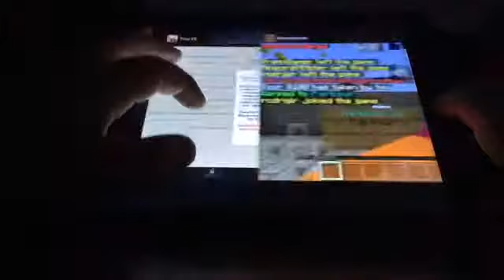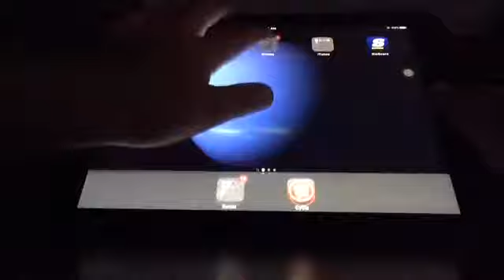Minecraft PE Parkour: Ultra PE; Easy Mode.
Hey guys. Hope you enjoyed. Instagram: OW.Gaming.